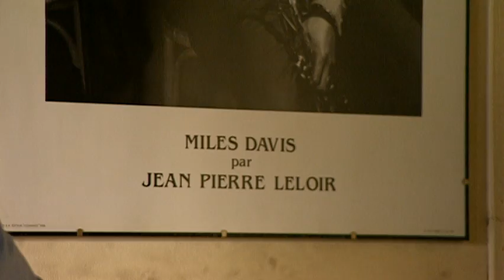Miles Davis - A Visit to France (from The Miles Davis Story)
Music video by Miles Davis performing A Visit to France. (C) 2001 Columbia Records, a division of Sony Music Entertainment